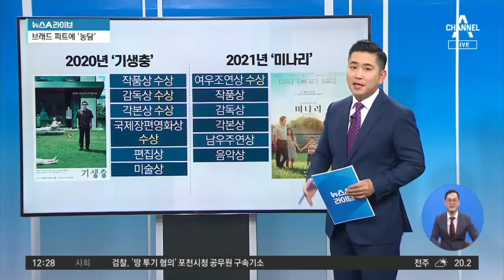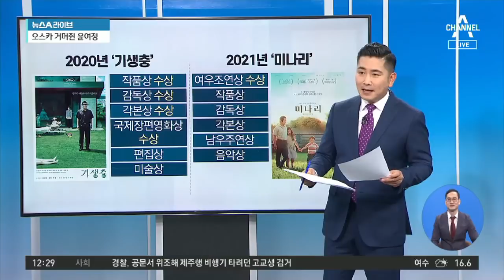세계 스타로 우뚝 선 배우 윤여정 | 뉴스A 라이브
○ 제목
세계 스타로 우뚝 선 배우 윤여정

○ 설명
■ 방송일 : 2021년 4월 26일 (월요일)
■ 진행 : 황순욱 앵커
■ 출연 : 김태욱 채널 A 보도본부 문화부 기자, 장윤미 변호사, 최영일 시사평론가

[황순욱 앵커]
배우 윤여정 씨는요. 21살의 나이로 영화계에 데뷔한 후에 보신 것처럼 영화 화녀로 신인상과 여우주연상을 동시에 수상을 했었는데요. 당시에 천재 배우가 나왔다. 이랬던 말도 있고요. 이낙훈 씨라고 영화배우 있잖아요. 그분께서 획기적인 배우가 나왔다. 이런 얘기까지 했었다고요?

〈평일〉
09시 20분 김진의 돌직구 쇼
12시 00분 뉴스A 라이브
17시 20분 뉴스TOP10
19시 00분 뉴스A

〈주말〉
12시 10분 토요랭킹쇼·뉴스A 라이브
19시 00분 뉴스A

〈평일〉
08시 00분 라디오쇼 정치시그널 (유튜브 라이브)
08시 50분 김진의 돌직구 쇼
10시 20분 김진의 더라방 (유튜브 라이브)
12시 00분 뉴스A 라이브
15시 50분 강력한 4팀
17시 20분 뉴스TOP10
19시 00분 뉴스A

〈주말〉
12시 00분 토요랭킹쇼·뉴스A 라이브
17시 40분 뉴스TOP10
19시 00분 뉴스A